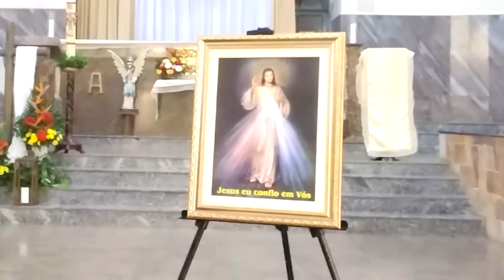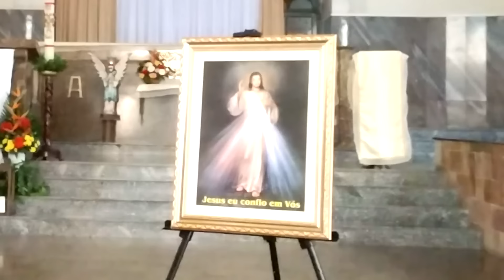TERÇO DA MISERICÓRDIA AO VIVO DE HOJE - 15/08/2024 | QUINTA-FEIRA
Coloque o seu pedido de oração, nesta Quinta-feira de Adoração ao Santíssimo Sacramento, vamos adorar o nosso Senhor Jesus Cristo presenta na Santa Eucaritsia, Pão Vivo descido do Céu. 🙏